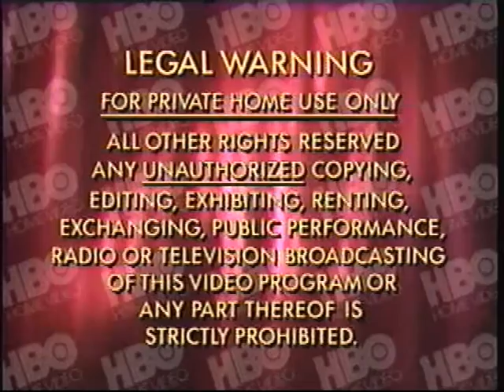Opening to Last of the Dogmen 1996 VHS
The opening to Last of the Dogmen 1996 VHS. In order:. In order:

1. Macrovision screen
2. Legal Warning screen
3. HBO/Savoy Video logo
4. Savoy Pictures logo